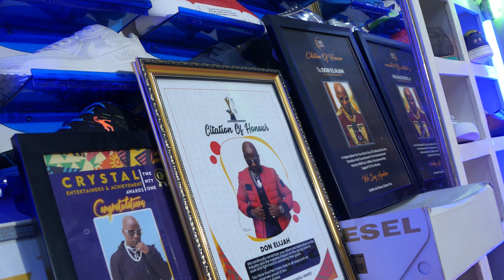Maxi Sway - Meganja Roll (Official Music Video)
Music video by Maxi Sway performing 'Meganja Roll'

PLEASE NOTE: Unauthorized upload of this video unto any YouTube channel is prohibited. (C) 2021. Swagnation.